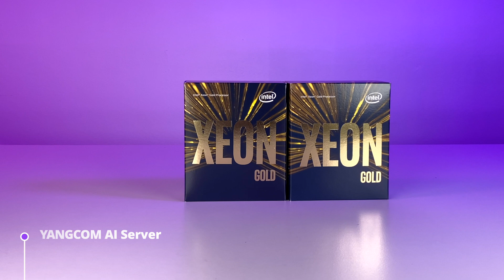RTX 3090 8Way GPU Server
CPU: Intel Xeon Scalable Gold 6230R (2EA)
RAM: SAMSUNG DDR4-3200 ECC-REG 512GB(64Gx8)
SSD: SAMSUNG 970 EVO Plus M.2 2TB
SSD: SAMSUNG 870 QVO 4TB (4EA)
VGA: NVIDIA GeForce RTX 3090 D6X 24GB (8EA)
POWER: 2000W PLATINUM (2+1)